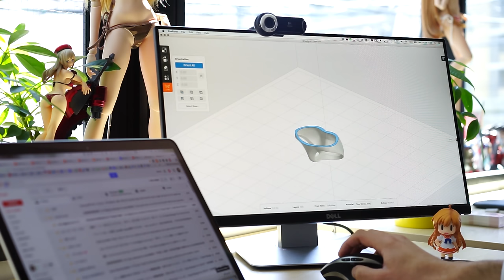Smart Doll - How They Are Made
This video is old - the new one lives here!
この動画古いです！新しいのは上のリンクで！

スマートドールはこうやって作られています。